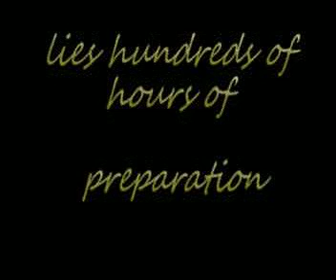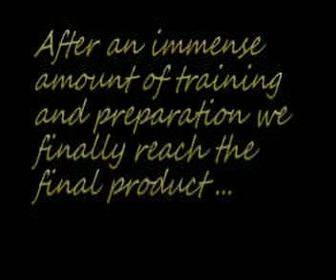Canine Freestyle project part 3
Hello! This is the third part of a final grade essential work that I did earlier in 2010 in my senior year of high school.

I put together a movie with me and my dogs to advertise the dog sport Canine Freestyle in school. Later, I thought about posting it as an information film on the internet to help further spread information and knowledge about this wonderful sport. It would be really super if you contribute to making the film as good as it can be ;)

So please, I would once again be incredibly grateful if you could take your time a few minutes and see the clip as far as I now have had time to work, and give me feedback in the comments or on my channel